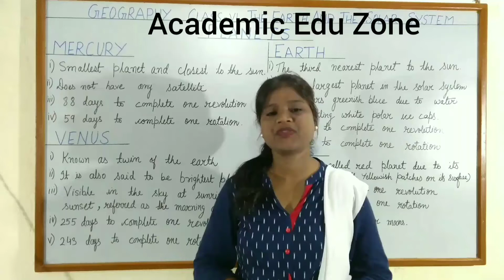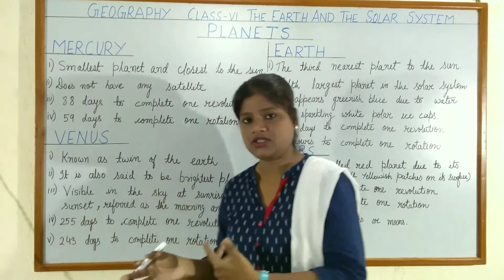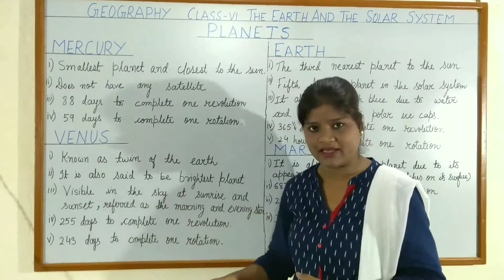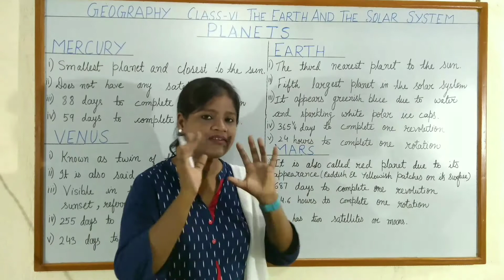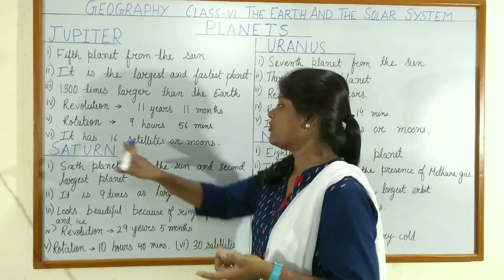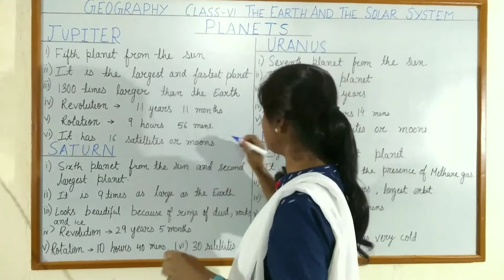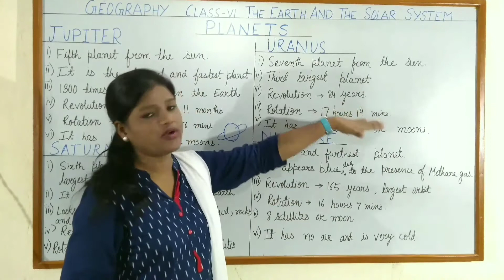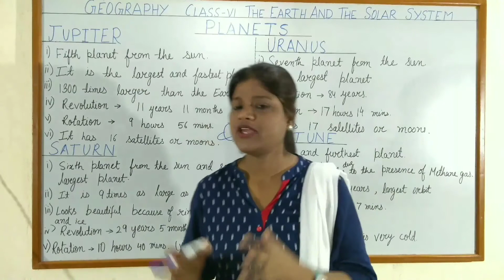Geography | Class 6 | The Earth and the Solar System | Planets | NCERT | Path Finder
Geography Class 6 NCERT CBSE

The Earth and the Solar System

 Planets